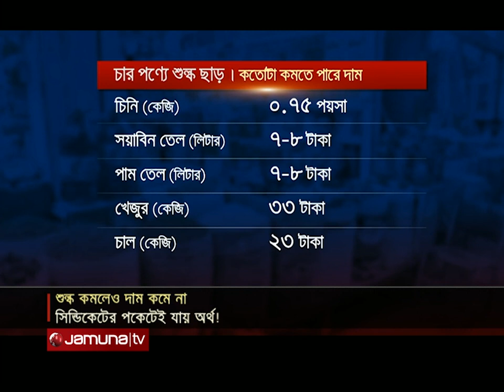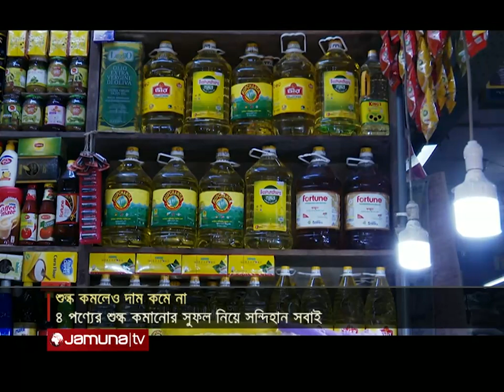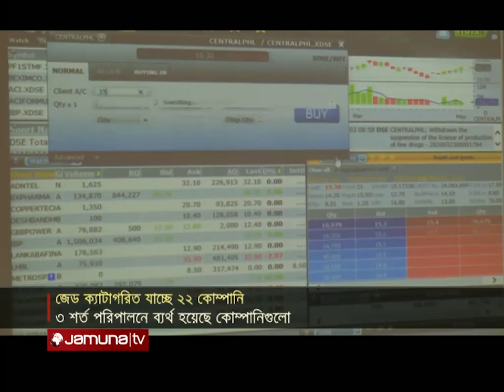বিজনেস টুডে | Business Today | 11.30 AM | 18 February 2024 | Jamuna TV